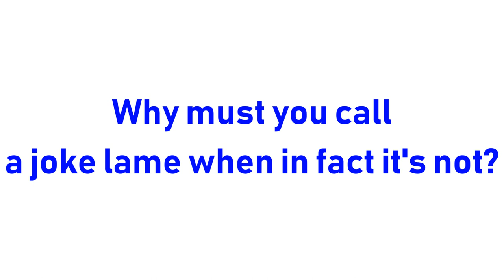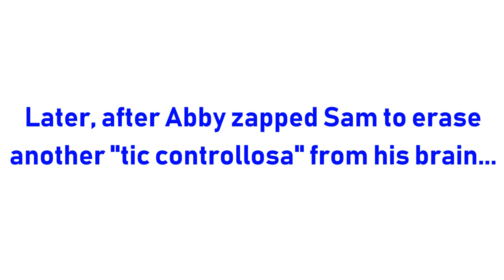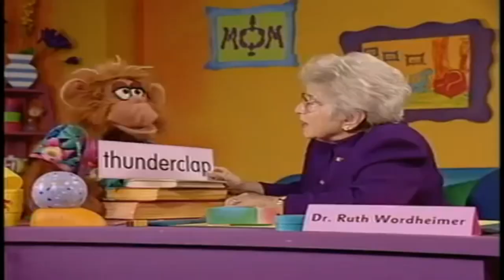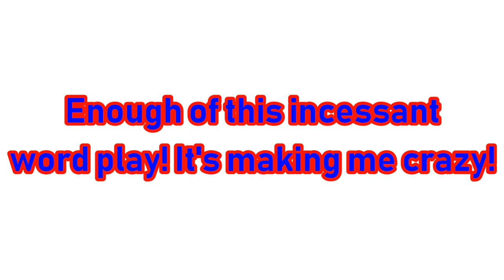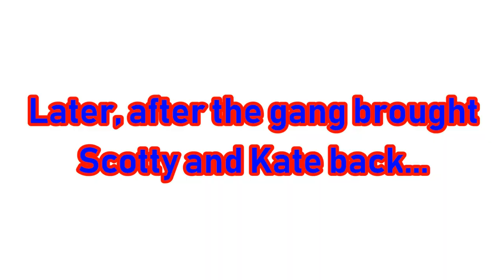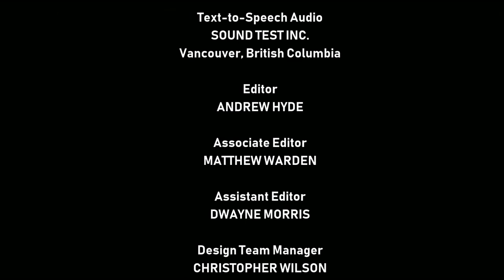[#1534] CBS Television Studios Logo Bloopers Episode 92: Mr. King's Birthday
[Requested by Sailor Moon Rie Twilight Sunset Fan Media]

STORYLINE: More CBS Television Studios Logo Bloopers flash before our eyes.

BLOOPERS INCLUDED:
- Hasbro Logo Bloopers Poster
- DHX Media (2014)
- WGBH-TV 2 Boston, MA (PBS)
- Lionsgate Entertainment (2014)
- Alliance Atlantis Communications Inc. (2003)
- The Movie Network Originals (2004)
- Hallmark
- Taito
- Sam's Bad Habits Television Studios
- CTV
- Dempster's Television Studios
- NHL Stanley Cup (1993, Super NES)
- Sirius Thinking, Ltd. (2000)
- WSBK-TV 38 Boston, MA (MyNetworkTV)
- WELT-TV 21 Chicago, IL
- CBS Television Studios Yo-Yo
- CCCCBBBBSSSS Television Studios
- Letters Flashing
- Flash Mob Television Studios
- Dizzy Television Studios
- Warner Animation Group
- CBS Television Studios (31st Time, gotten right!)

MR. KING'S INCORPORATED IN THIS VIDEO:
- Happy Birthday, Mr. King!
- Game Boy Advance SP (2003)
- Pokémon Black and White DVD
- Snowglobe
- Twilight Sparkle Doll
- Microsoft Sam Video Game (Xbox One)